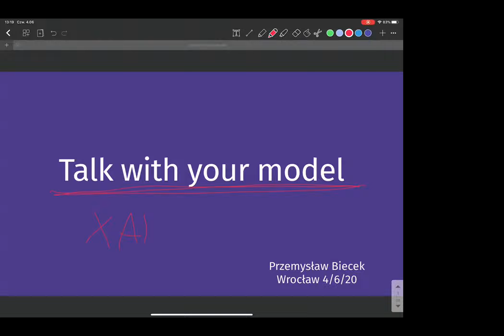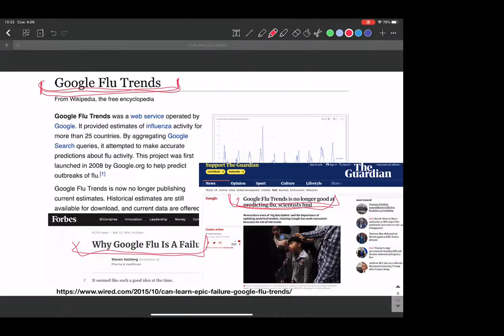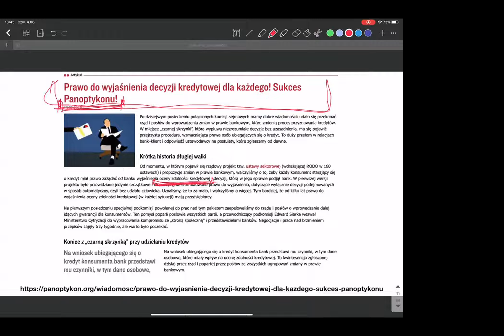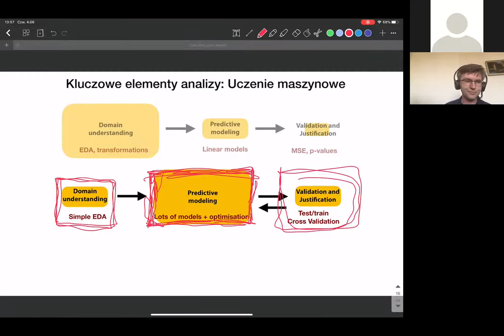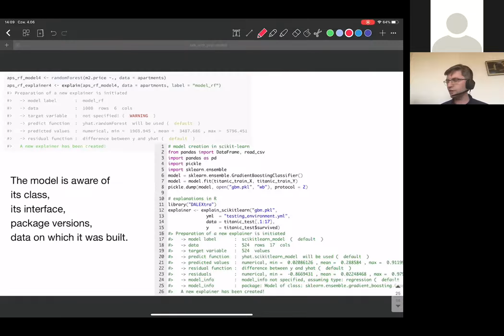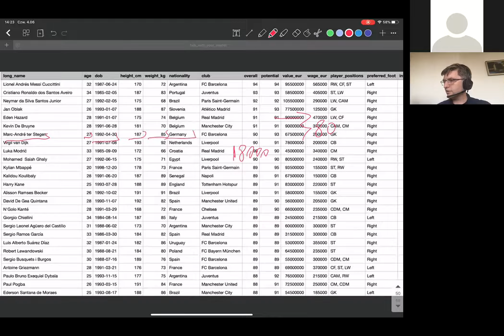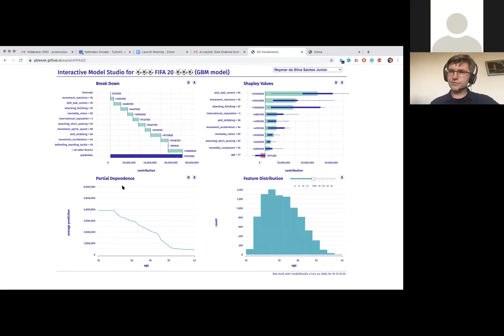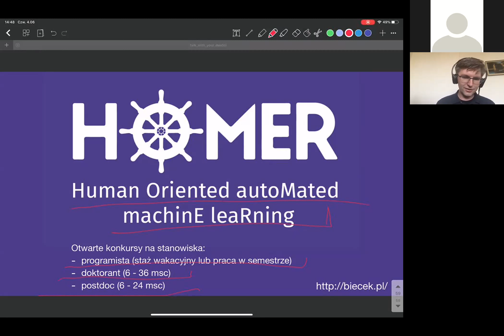Talk with your model! Wykład - danologia, Politechnika Wrocławska, Przemysław Biecek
Wyjaśnialna sztuczna inteligencja.

It is getting easier to build complex predictive models. However, without proper verification, these models carry a hidden risk that they will eventually stop working and we won't even notice. To prevent this from happening we need good diagnostic tools to explore, maintain and debug models.